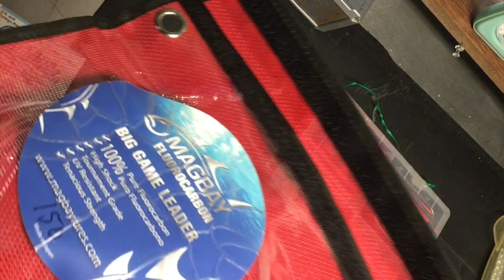Make your own marlin lures?How to make Trolling head.Very easy to make.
Make your own marlin lures&
make a Trolling Head&Put in a skirt&Hooks.
What you need.Wood stick/Resin.
TUNA  Ahi / MAHI-MAHI /  wahoo/ Skipjack.AKU.fishing!!
I wish I catch !
Everything Awesome Fishing Lab.